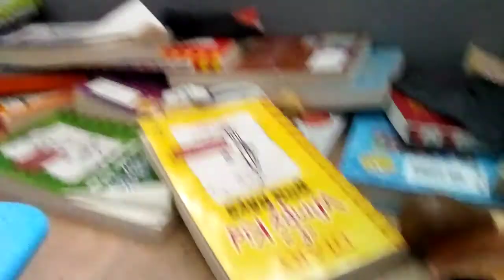Mr. Strong's Big Race | Mr. Men Shorts Episode 10